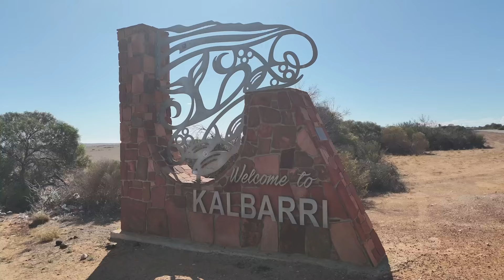Life Update - Are we done travelling? Geraldton - Kalbarri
Life Update - Are we done Travelling? Geraldton - Kalbarri - Hutt Lagoon, Western Australia!

Hey guys,
Thanks for tuning into another episode with the Payneful Family. In this episode, we make our way to Geraldton and struggle to make the decision if we have found our dream coastal down and are we done travelling? We venture to Hutt Lagoon and Kalbarri.